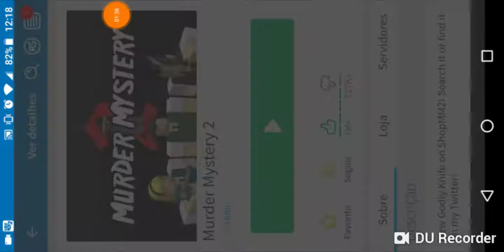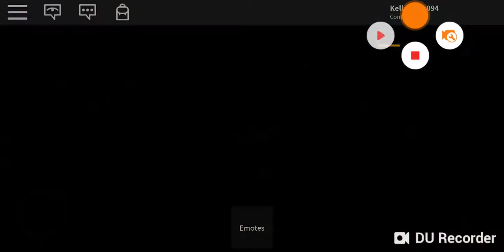Kelly. Jogo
10